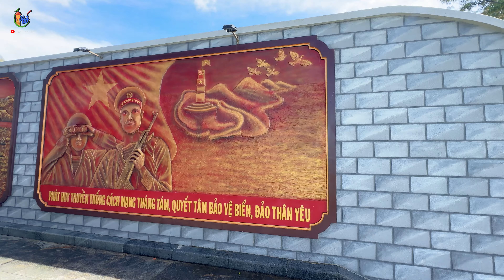Bãi Tắm Đồi Dương: Điểm Đến Không Thể Bỏ Qua Tại Trung Tâm Phan Thiết ❤️ Phan Thiết Phố 🏝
00:00 - Tóm Tắt Clip
01:03 - Intro Kênh
01:07 - Bãi Tắm Đồi Dương: Điểm Đến Không Thể Bỏ Qua Tại Trung Tâm Phan Thiết ❤️  Phan Thiết Phố  🏝 😄
20:38 - Outro

👍 Donate qua tài khoản ngân hàng để hỗ trợ mình nâng cấp máy quay nhé !
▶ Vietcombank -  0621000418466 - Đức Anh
✥ Cảm ơn các bạn đã ủng hộ mình
( Mình chỉ dùng  facebook cá nhân cẩn thận các Page lừa đảo nhé ! )
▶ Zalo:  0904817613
Mình yêu du lịch, thích tìm hiểu văn hóa và thử những món ăn ngon.
Mình muốn chia sẻ cho các bạn những điêu thú vị về du lịch Phan Thiết, những cung đường đẹp nhất, những resort ấn tượng, review địa điểm ăn uống, những quán ăn ngon, những quán cafe thú vị ...
Hy vọng những video của Phan Thiết Phố sẽ giúp các bạn 1 phần nào đó khi các bạn ghé đến Phan Thiết .

© Bản Quyền Thuộc Về Phan Thiết Phố
© Copyright by Phan Thiết Phố  ☞ “Do not Reup”